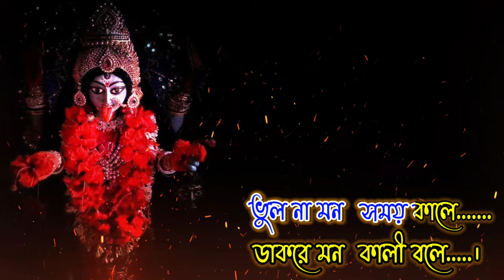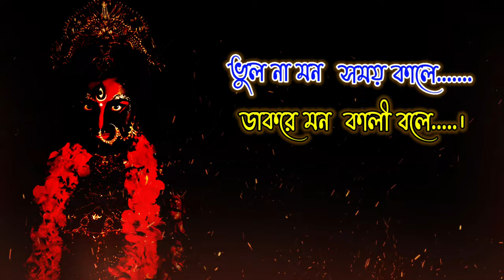Daak Re Mon Kali Bole | Shyama Sangeet | Karaoke | Ramprasad | ডাকরে মন কালী বলে | মা কালী পূজোর গান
Listen to this beautiful bangla devotional song 'Daak Re Mon Kali Bole' composed by Ramprasad Sen . Listen to this Shyama Sangeet Karaoke with lyrics on the eve of Kali Puja 2024. রামপ্রসাদী শ্যামা সঙ্গীত 'ডাক রে মন কালী বলে'।

* 'Daak Re Mon Kali Bole Lyrics in Bengali:-

ডাকরে মন কালী বলে।
আমি এই স্তুতি মিনতি করি,
ভুল না মন সময়কালে॥

এসব ঐশ্বর্য ত্যজ,
 ব্রহ্মময়ী কালী ভজ।
ওরে ও পদপঙ্কজে মজ,
চতুর্বর্গ পাবে হেলে॥

বসতি কর যে ঘরেতে,
পাহারা দিচ্ছে যমদূতে,
ওরে পারবে না রে ছাড়ায়ে যেতে,
কালফাঁসি লাগিবে গলে॥